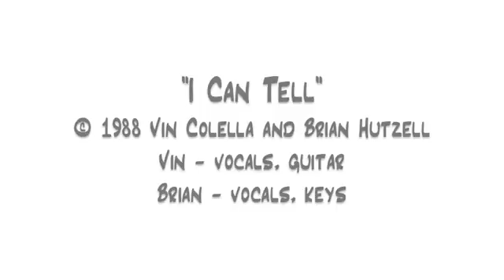I Can Tell